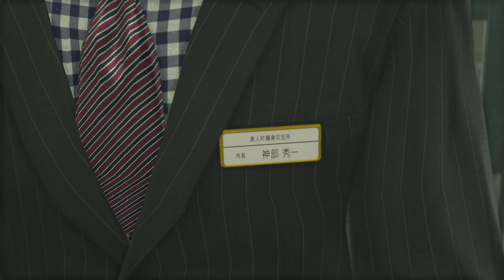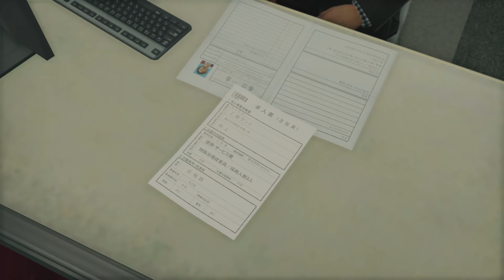Yakuza: Like A Dragon | Capítulo 4: El Dragón De Yokohama (Parte 1 de 3) - PC [4K Max Preset]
Kasuga, Nanba y Adachi, un antiguo policía recién expulsado del cuerpo, buscan trabajo. Los contratan en un soapland y su dueño, Nonomiya, les encarga que investiguen a una de sus empleadas, Nanoha. Tras indagar un poco, el trío se topa con el líder Hoshino del clan Seiryu, que pone fin a la estafa. Cuando resuelven todo el asunto de Nanoha, regresan al soapland, donde encuentran el cuerpo sin vida de Nonomiya colgando de una soga.